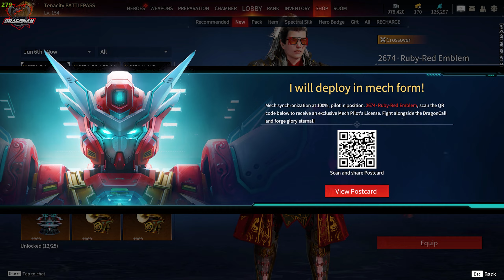HƯỚNG DẪN COMBO SWAP VŨ KHÍ 211 ĐƠN GIẢN & NÂNG CAO + SKIN GUNDAM YUESHAN NHẠC SƠN | NARAKA GUIDE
👉Lịch ra video: 6h15 tối các ngày trong tuần.

MY RIG:
💎NVIDIA GeForce RTX 3080 Ti
💎12th Gen Intel(R) Core(TM) i9-12900K

dragonak gaming, ava dragonak, dsr-1, insurgency sandstorm dragonak, npc war dragonak, cod dragonak